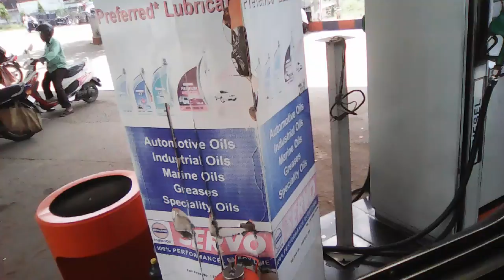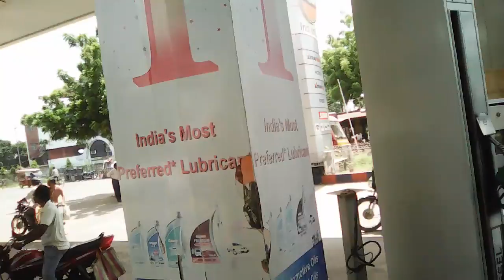Prank Short films latest Petrol pump India prank Indian short films